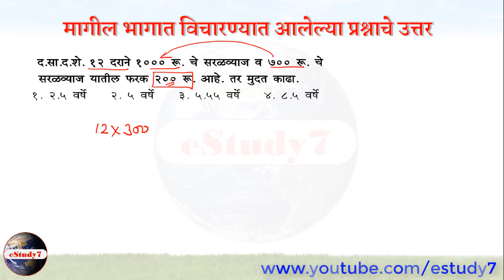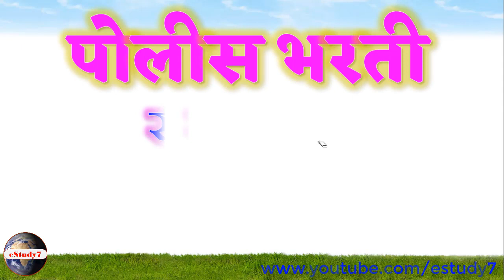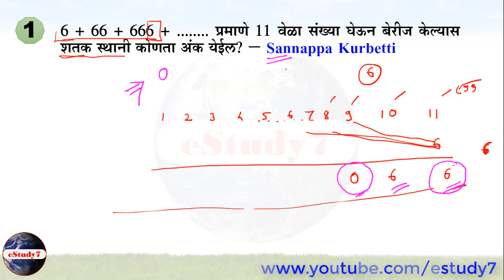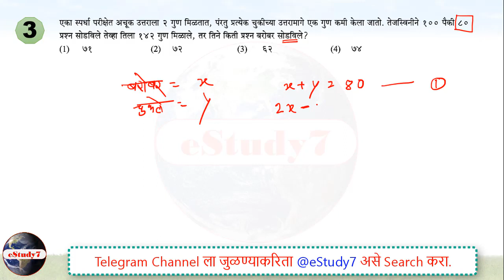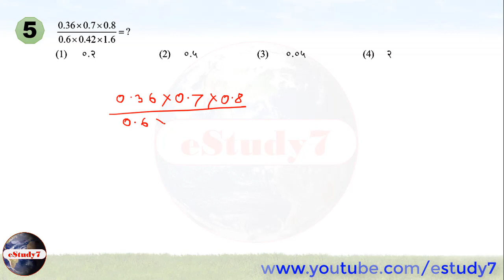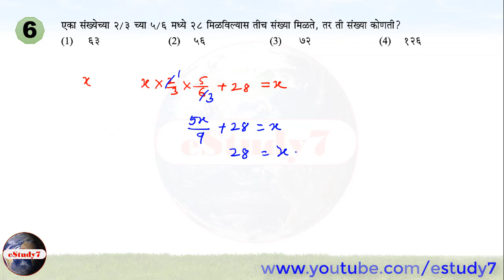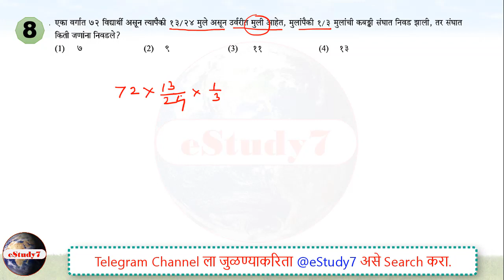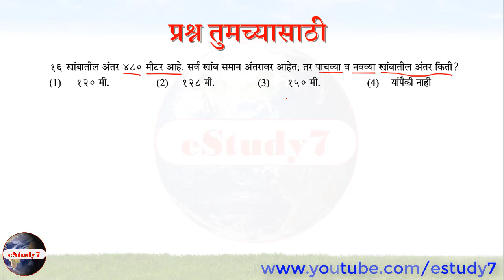Police Bharti 2018 | पोलीस भरती | Part - 2 by eStudy7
Police Bharti l पोलीस भरती 2018 l तोंडी गणित सोडवा by eStudy7

अधिक Video पाहण्याकरिता खालील link ला click करा.

estudy 7 l mpsc Videos l math tricks l maths magic
eStudy7 l study l study7 l e study l e study 7